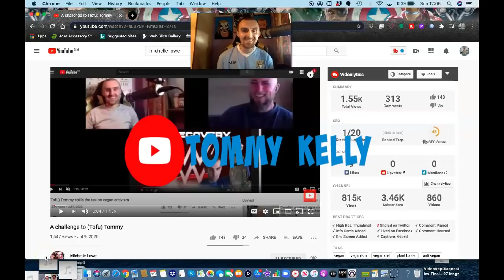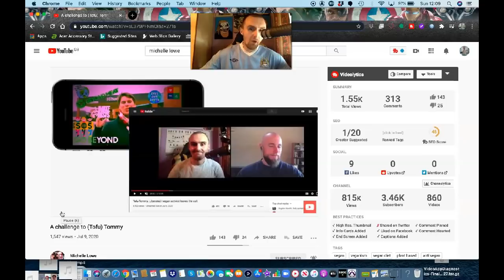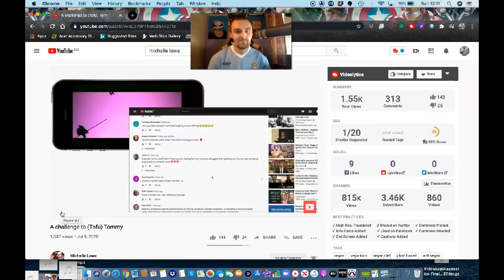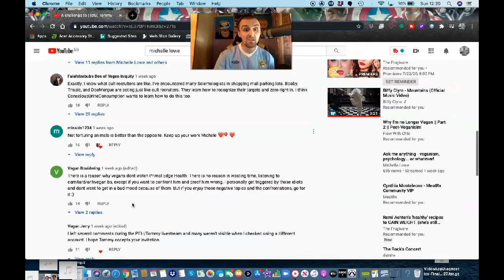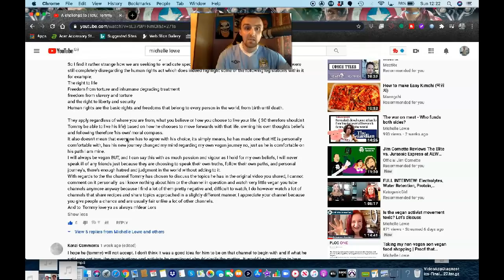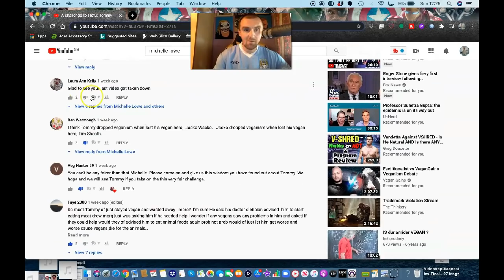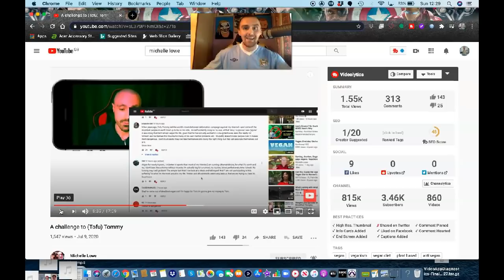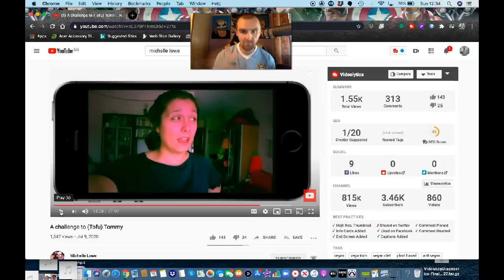Vegan Vs Ex-Vegan Wars- The Revenge Of Dr.Michelle Lowe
Response to Michelle Lowe's video titled A Challenge To (Tofu) Tommy .
I give commentary on her video and some satire as well as setting the record straight on many of the comments within the video.